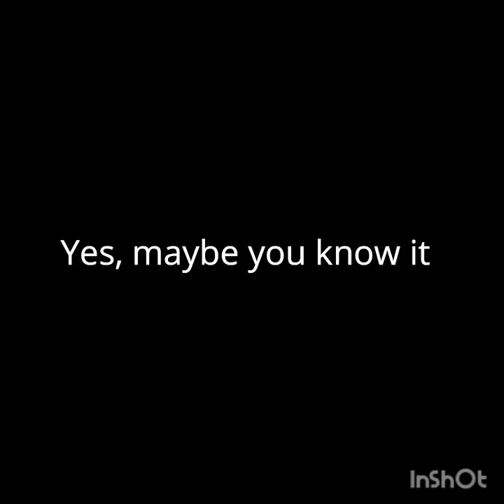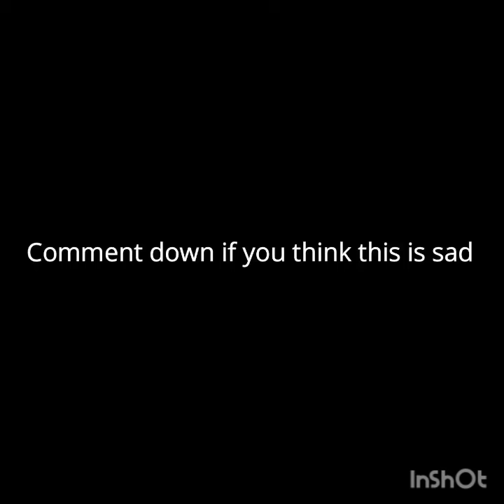The last episode of| Tom and Jerry | In Pachtaoge version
Pachtaoge version.